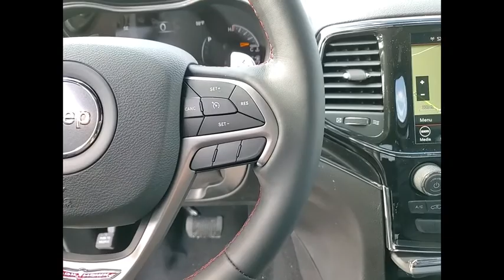2021 Jeep Grand Cherokee St. Charles IL J10097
2021 Jeep Grand Cherokee Trailhawk

1611 E. Main St.

Recent Arrival! Diamond Black Crystal Pearlcoat 2021 Jeep Grand Cherokee Trailhawk Priced below KBB Fair Purchase Price!brbrBuying a new car isnt something you can really do off the cuff. Its a long-term commitment. Youre going to be spending almost every day driving it, for many years to come. So, its important that you dont get just any car, but one with which you really click. St. Charles Chrysler Dodge Jeep Ram will take the time to get to know what you want, and work with you to ensure thats exactly what you have when you leave. That holds just as true for used-car customers as it does for new Chrysler, Dodge, Jeep or RAM customers. If you want to be pressured into a purchase, you had best go elsewhere. In addition to helping drivers find the perfect Chrysler, Dodge, Jeep or RAM match, St. Charles Chrysler Dodge Jeep Ram also boasts a state-of-the-art auto repair center where our highly skilled team of technicians perform routine maintenance as well as other services, such as auto-glass repairs, transmission repairs, and wheel repairs. And, for drivers who prefer to work on their Chrysler, Dodge, Jeep or RAM themselves, we have a variety of manufacturer-certified parts (i.E., Oil filters, batteries, windshield wipers...). To learn more about St. Charles Chrysler Dodge Jeep Ram, our impressive lineup of new Town & Country, Grand Cherokee, Challenger, 1500, 200, and used-car models, or rave-worthy service, contact us today. Or visit us in person. Were conveniently located at 1611 East Main St., St. Charles, IL. Welcome to the St. Charles CDJR website, a fast and convenient way to research and find a vehicle that is right for you. Whether you are looking for a new or used Chrysler, Dodge, Jeep or Ram car, truck, or SUV you will find it here. We have helped many customers in or near Chicago, Glendale Heights, St. Charles, Elgin, Bartlett, Schaumburg, Geneva, Batavia, West Chicago, Naperville, Wheaton, Carol Stream and Elburn find the Chrysler, Dodge, Jeep or Ram of their dreams! We know that prospective customers are extremely well educated when researching their next vehicle. St. Charles CDJR has made it easy to get all the available vehicle information so you can spend less time researching and more time enjoying your purchase.